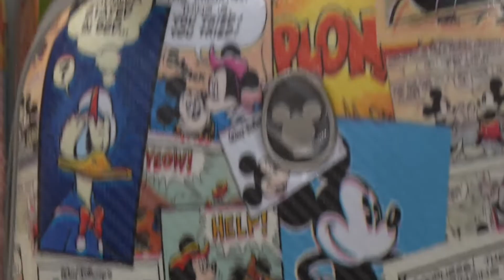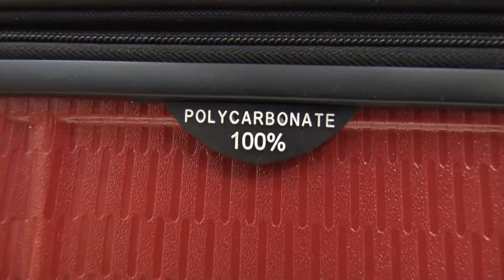Malas de viagens lindas e seguras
Amo viajar - Bagaggio Garten Shopping
A Bagaggio do Garten Shopping está com uma coleção de malas e mochilas, ideais para a sua viagem.
Além de bolsas e carteiras que vão compor perfeitamente o seu look